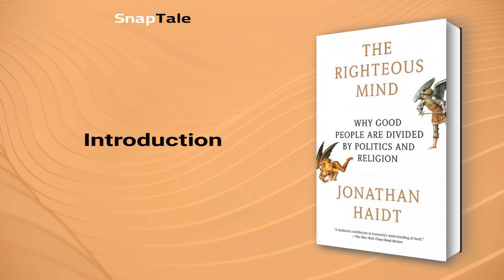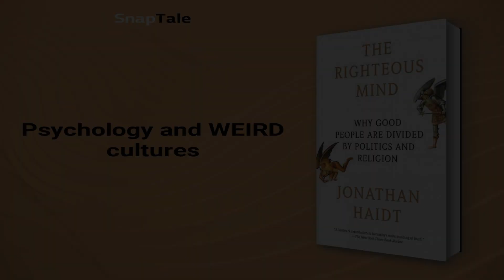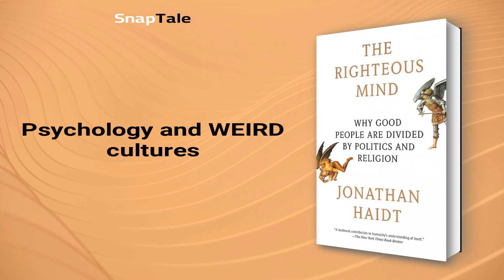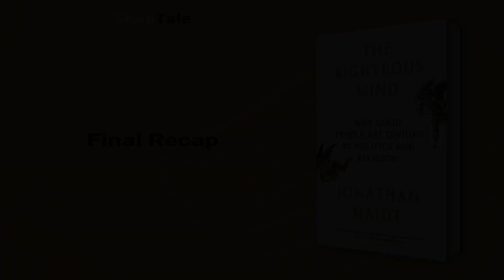The Righteous Mind by Jonathan Haidt: 10 Minute Summary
*BOOK SUMMARY*

TITLE - The Righteous Mind: Why Good People Are Divided by Politics and Religion

AUTHOR - Jonathan Haidt

DESCRIPTION:
📖 Discover the origins of our divisions and explore the politics of morality with Jonathan Haidt's "The Righteous Mind."

TIMESTAMPS:
⌚ 00:00 Introduction
⌚ 01:08 Intuition in Moral Decision Making
⌚ 02:21 The Elusive Nature of Moral Reasoning
⌚ 03:02 The Universal Basis of Moral Instincts
⌚ 03:46 Psychology and WEIRD cultures
⌚ 04:43 The Paradox of Human Nature
⌚ 06:20 The Evolutionary Advantage of the Hive Switch
⌚ 07:16 The Advantages of Religion
⌚ 08:08 Moral Interests in Politics
⌚ 09:02 The Threat of Political Polarization
⌚ 09:48 Final Recap